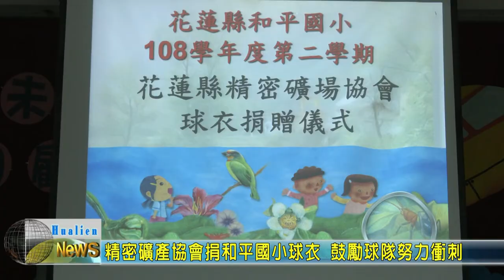20200512 11 精密礦產協會捐和平國小球衣 鼓勵球隊努力衝刺